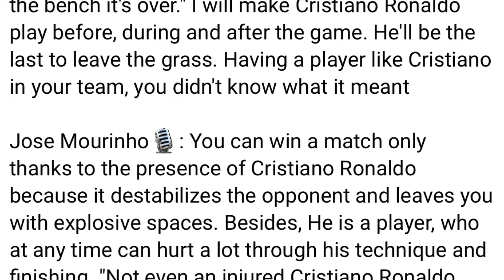wat u ronaldo ba mynsaw ruh um don hok ban shah leh kumne pynpaw u coach portugal